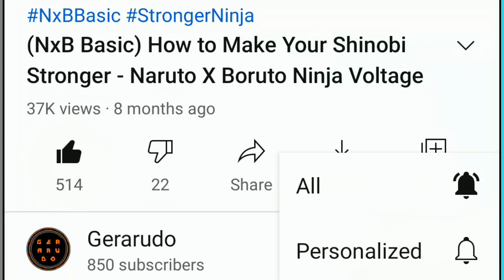Team 7 [AM Boost] on Attack Mission || Naruto X Boruto Ninja Voltage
Here is my Team 7 after i got their kit better:

1. Sakura (Great Ninja War) Full Kit, Ultimate Lvl 3
2. Sasuke (Shadow) Full jutsu, but still low Level
3. Naruto (Light) only reverse harem jutsu, the punch jutsu from roundup
4. Kakashi (DMS) full jutsu, no Ultimate

 Time Stamp

0:00 Intro
0:08 Team 7 Pow
0:53 AM Boost!
0:58 Attack Mission 1
4:06 Attack Mission 2
7:40 Attack Mission 3
9:37 Outro